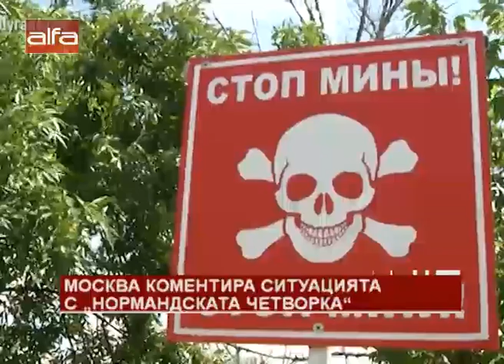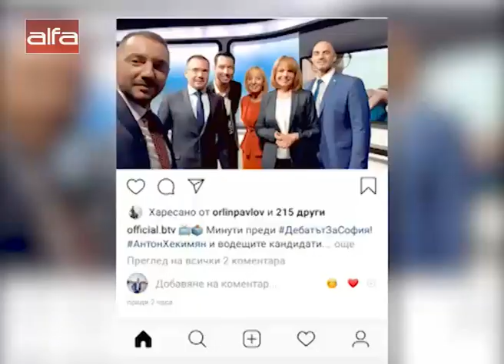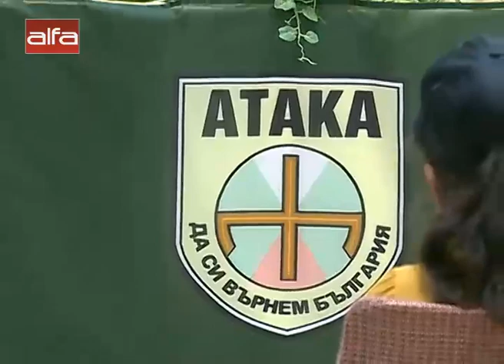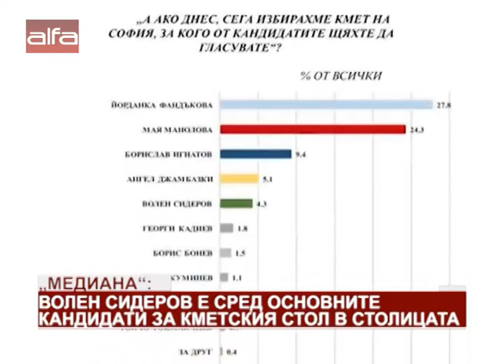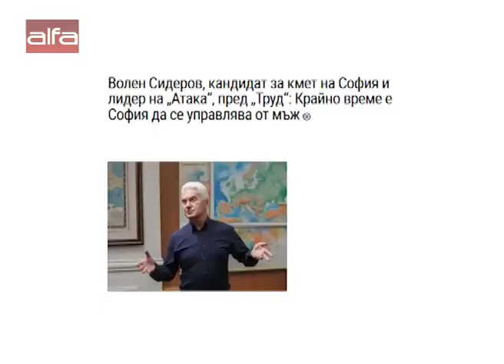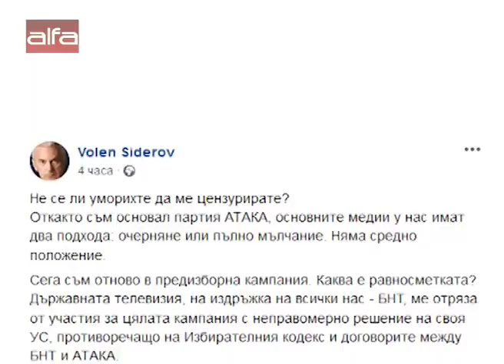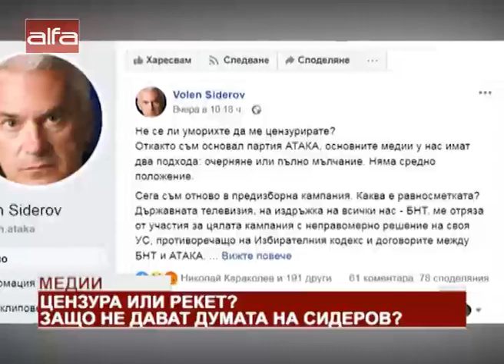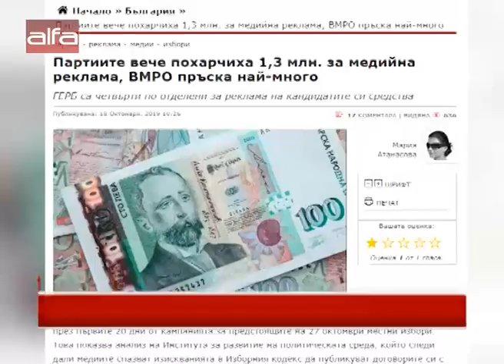"Добро утро, българи" - 24.10.2019 г.